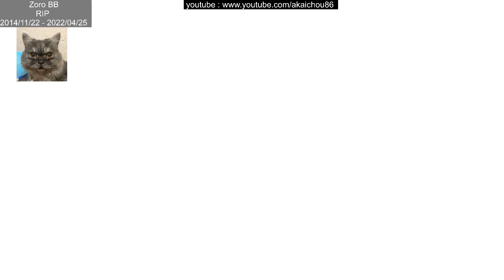月影魅像 解放之羽 - Ending 淨化 - 08